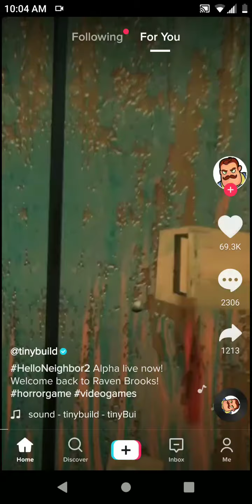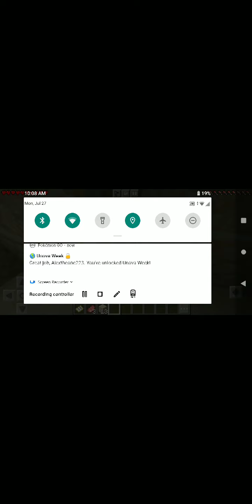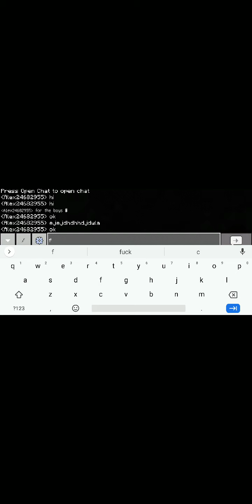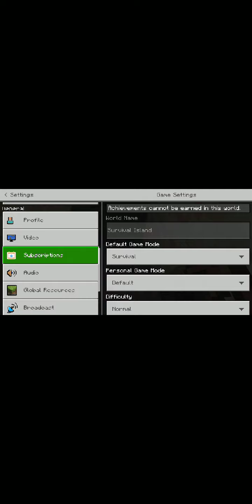Doing episodes on Minecraft